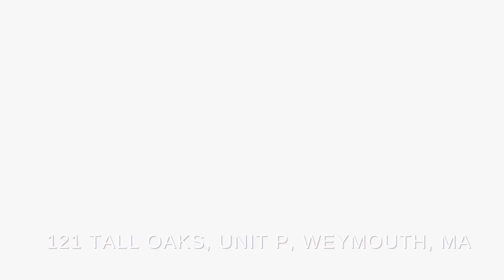121 Tall Oaks Unit P, Weymouth, MA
NEW LISTING!
121 Tall Oaks Drive, Unit P, Weymouth, MA
1 BA | 1 BD | 720 SQFT | $319,000

Beautifully updated 1 bedroom condo located in the Magnolia Ridge complex. Featuring a modern kitchen with quartz countertops, new backsplash, brand new refrigerator, new stainless steel sink and Kohler faucet, the open concept unit includes new window treatments, new sliding door to your private patio, updated bathroom, recessed lighting, fresh paint, and gleaming refinished hardwood floors throughout.

The spacious bedroom shines with natural light, 2 closets- 1 with a custom barn door and in unit laundry. Bosch heat pump/condenser and hot water tank were replaced in 2019. Condo association has a community in ground pool and club house. Come enjoy the convenient lifestyle that this Prime Location...Minutes to Rt. 3, Derby St, Commuter Rail, Ferry to Boston, and South Shore Hospital!

Showings start at open house on Saturday, March 23rd.

Michelle Larnard Real Estate provides comprehensive real estate services to clients in South Shore, MA. We are local market experts providing great service and a custom approach tailored for your success. Whether you are selling a home or buying a home, our top real estate agents will help you achieve your real estate goals.